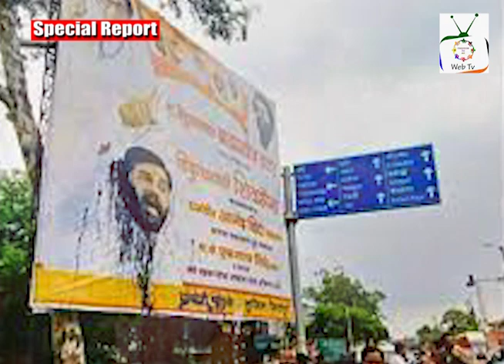WEST BENGAL CM LASHED OUT ON BJP | 27-07-22 | SPECIAL REPORT | FREEDOM FOR ALL WEBTV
After a two-year break due to Covid-19, on 21st July it was the Trinamool Congress’s (TMC) most important annual event the Shaheed Diwas (Martyrs’ Day) rally in the heart of Kolkata. Keeping the national perspective in mind, speeches of Mamata Banerjee (CM of West Bengal) were televised in seven other states on giant screens. It was planned to telecast it in Assam, Meghalaya, Tripura, Goa, Uttar Pradesh and Delhi.

She lashed out at BJP saying they are trying to break government everywhere which has become their job. In West Bengal, they tried to defeat us but could not succeed. It has been raining and roads were full of water but our supporters did not move," she said.

Mamata Banerjee urged the people to turn 2024 into a "rejection election". "Break the shackles of the BJP and its monumental incompetence. Install a pro-people government, she added. Banerjee is trying to bring regional forces on a common anti-BJP platform; TMC will support its allies in other states. Banerjee’s address also mentioned 5% GST imposed on packaged food items such as puffed rice or muri. If a patient gets admitted to hospital, they'll charge GST now" she added.

She slammed over privatization of banks and accused the BJP of using the Agnipath defence recruitment scheme "to train its own cadres". Referring to the BJP's return to power in Maharashtra, she said, they think, now that they've broken Mumbai, they will break Chhattisgarh and then Bengal. I warn them. Don't come here. There is a huge Royal Bengal Tiger here.

She accused the central government of holding up funds of the state. “Listen, BJP, if you don't give us our due, we will land up in Delhi. Don't try to scare us with ED or  CBI. On the event, police deployed thousands of extra personnel to manage the crowd and traffic.